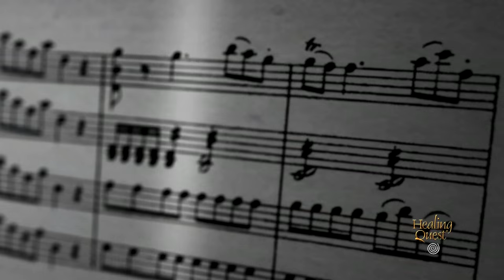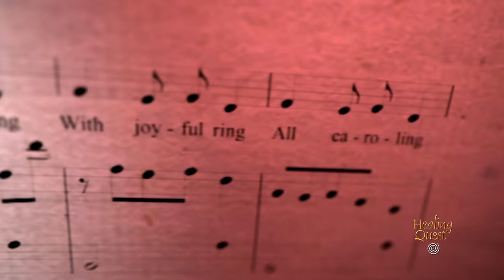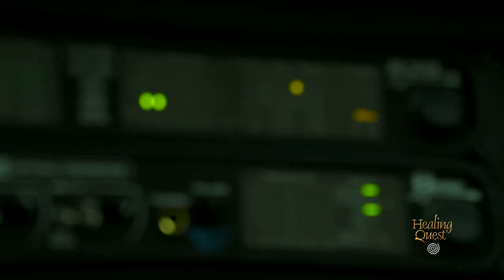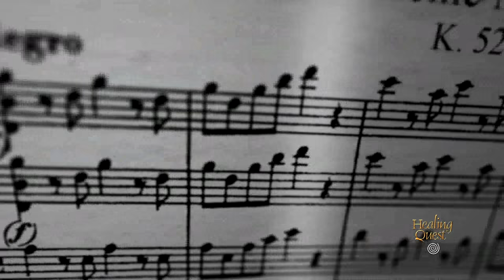Music & Brain Health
A new frontier has opened in the effort to understand the mysterious connection between music and the mind.   We visit a noted researcher at the U-C Davis Center for Mind and Brain who’s exploring the awesome power of music to help us heal and the process by which that happens. Our Inner World Guide Michele Bernhardt tunes in to what he’s discovered.

HealingQuest.tv